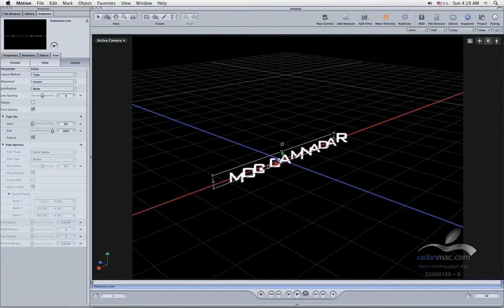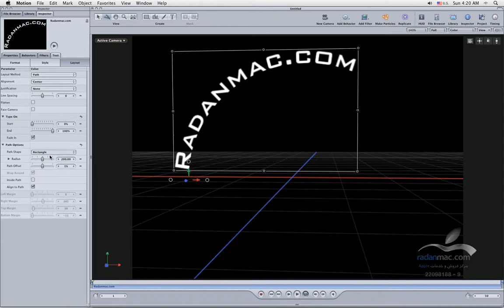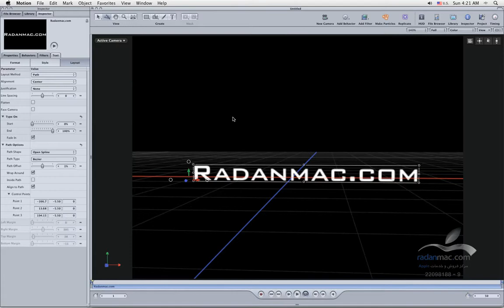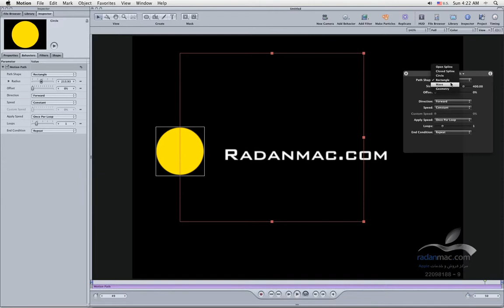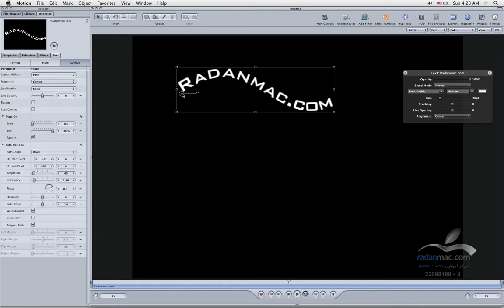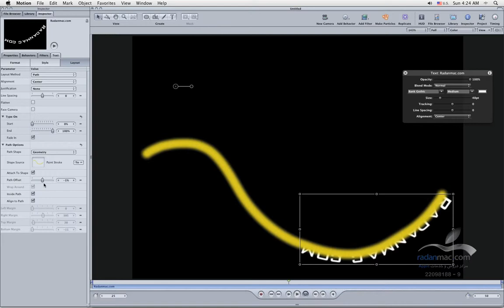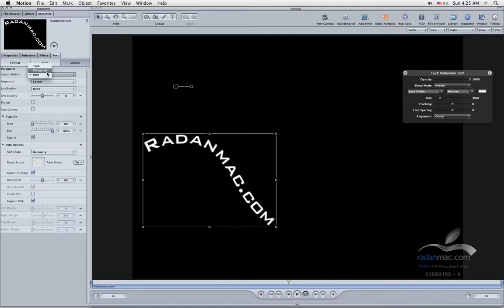21. Apple Motion - Text Path - Persian